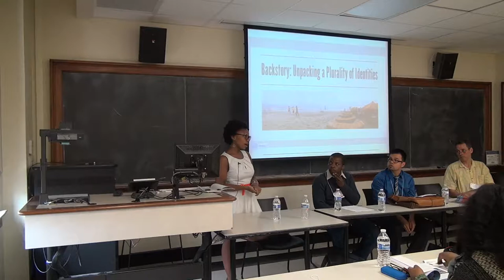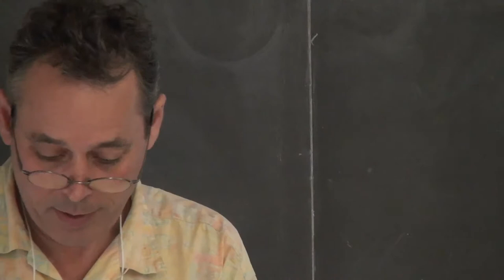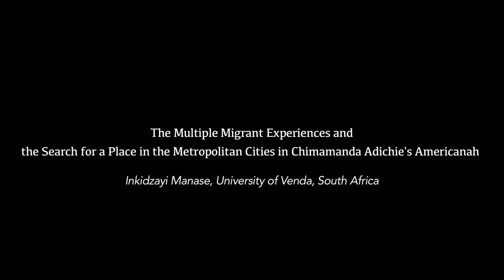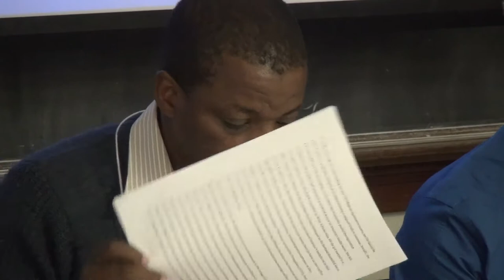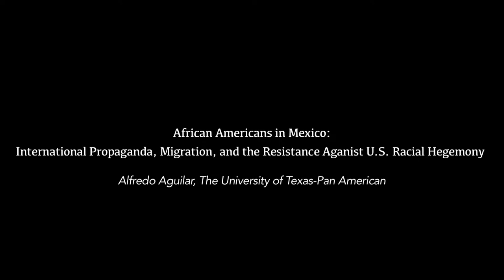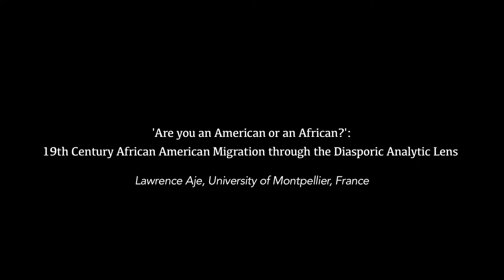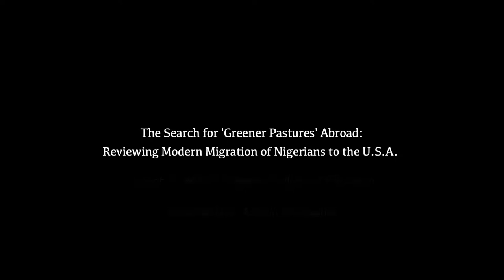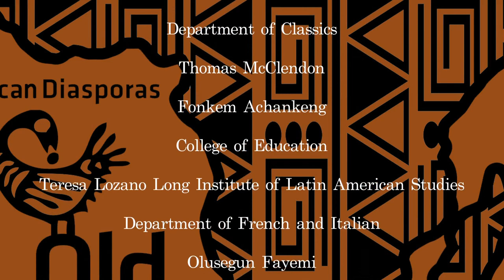E5 Movement and Space in Africa and the African Diaspora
Location: GAR 2.128
Chair: Olivier Tchouaffe, Southwestern University

 0:18
Global Places, Local Spaces: The Contemporary Afropolitan Experience
Tamerra Griffin, New York University

12:15
Diasporic Space in the Comoro Islands and in Zanzibar
Iain Walker, University of Oxford

24:26
The Multiple Migrant Experiences and the Search for a Place in the Metropolitan Cities in Chimamanda Adichie's Americanah
Inkidzayi Manase, University of Venda, South Africa

42:40
African Americans in Mexico: International Propaganda, Migration, and the Resistance Against U.S. Racial Hegemony
Alfredo Aguilar, University of Texas-Pan American

54:45
'Are you an American or an African?': 19th Century African American Migration through the Diasporic Analytic Lens
Lawrence Aje, University of Montpellier, France

1:03:46
The Search for 'Greener Pastures' Abroad: Reviewing Modern Migration of Nigerians to the United States of America
Joseph O. Akinbi, Adeyemi College of Education
presented by Adeolu Ogunsanya

1:19:20
Q&A